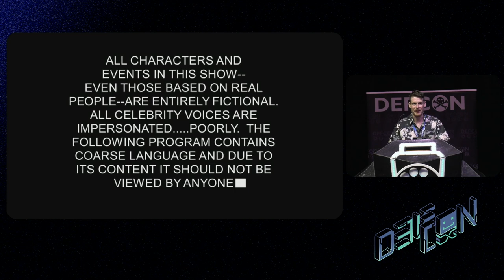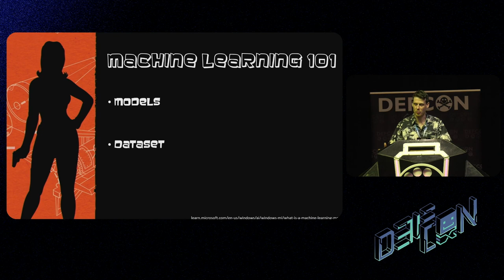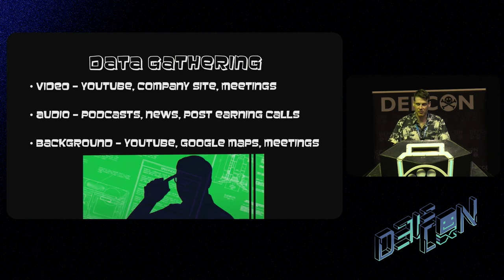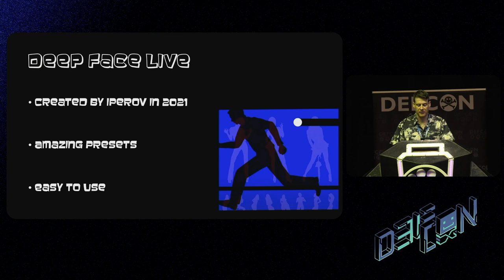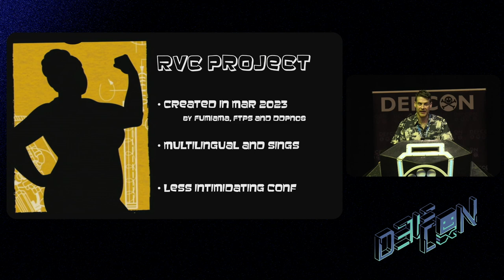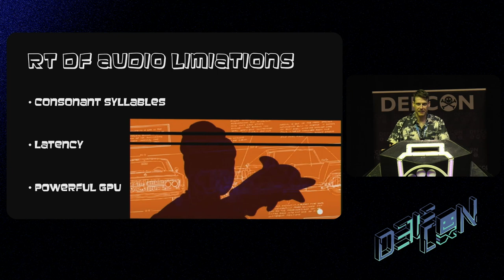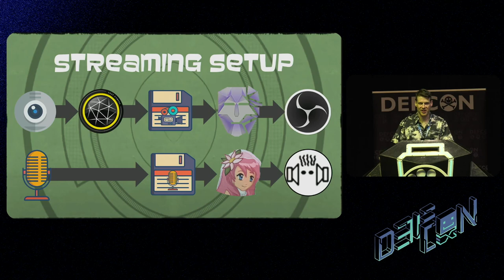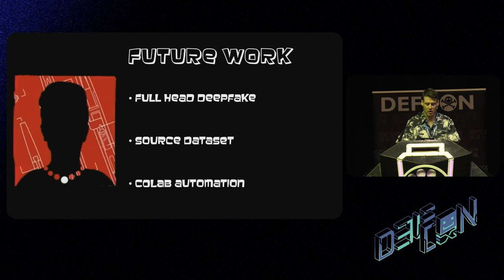DEF CON 31 - Look Ma Im the CEO - Real Time Video and Audio Deep Fake -Gal Zror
Hey you, yeah you! Do you want to become a big company CEO but are too lazy to invest your life in chasing that position?

Now introducing DEFCON VIDEO-ART - DEep Fake CONversation for VIDEO and Audio in Real-Time! With DEFCON VIDEO-ART you can impersonate your favorite big-company CEO without doing the hard work! You can video call anyone in the company and tell them what to do because you look and sounds like the big boss! Reset passwords, ask for the latest confidential business reports, fire people, you name it!

Deep fake has been around for years, but only recently we have reached a point where real-time deep fake has become easy and accessible to execute. Join my talk where I show how I impersonate my company's CEO with videos and audio I found online. Then I'll share how with open-source tools and a decent GPU you can also impersonate your company's CEO!